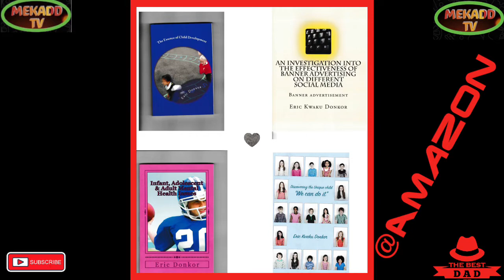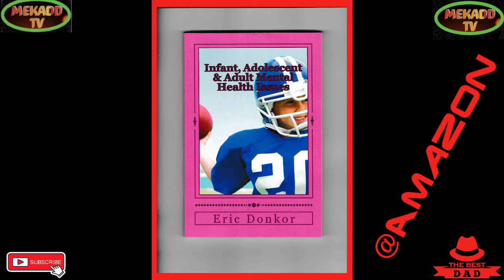news vlogging UK CHANCELLOR KWASI KWARTENG DELIVERS MINI-BUDGET AS LIZ TRUSS BECOMES PRIME MINISTER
UK CHANCELLOR KWASI KWARTENG DELIVERS MINI-BUDGET AS LIZ TRUSS BECOMES PRIME MINISTER